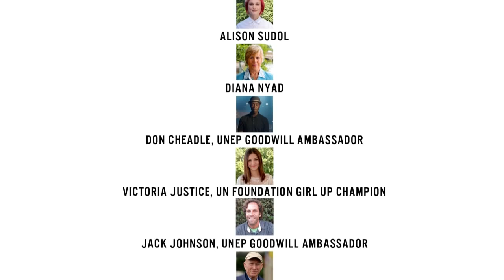Sí a combatir el cambio climático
El día 23 de septiembre se celebró en las Naciones Unidas la Cumbre del Cambio Climático, convocada por el Secretario General, Ban Ki-moon, para que los líderes mundiales adoptasen medidas audaces con las que salvar nuestro planeta de una catástrofe provocada por nosotros mismos.